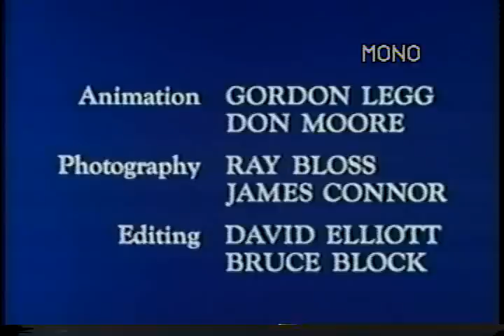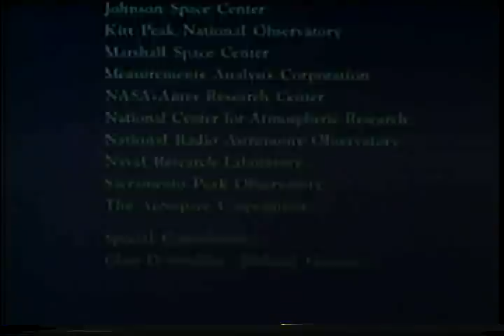NASA THE UNIVERSE explore the sun stars galaxies documentary part 2/2